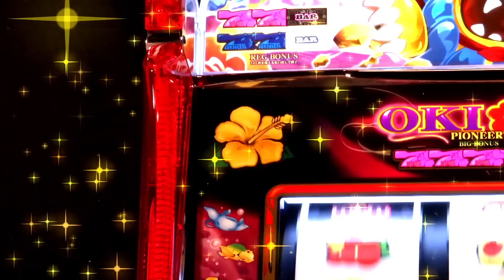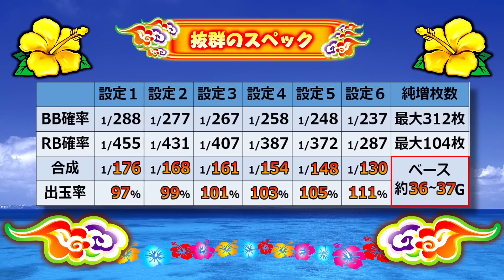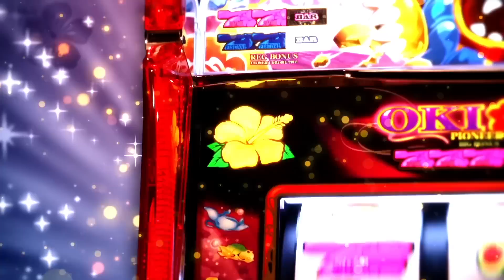沖縄フェスティバル-30 PV(フルバージョン)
パイオニアの新機種『沖縄フェスティバル-30』登場!!
さぁ、いこう! 最光のフェスへ!!
沖スロNEXTスタンダード 遂に登場!！